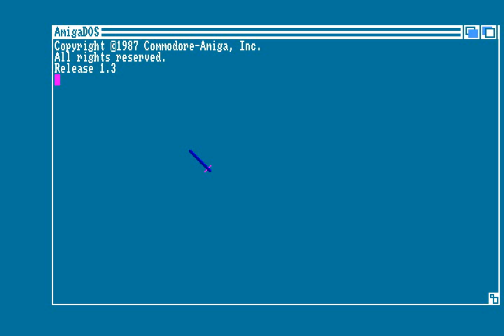AMIGA Phantasie III 3 The Wrath of Nikademus AMIGA OCS 1987 SSI m viruscan adf